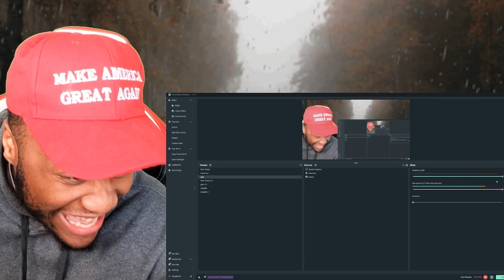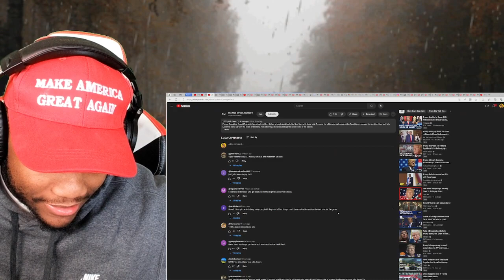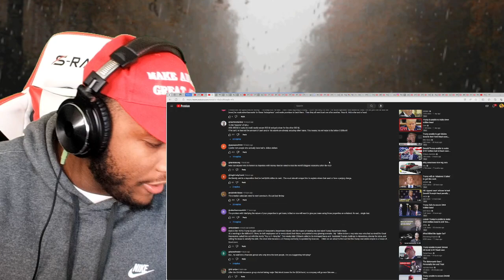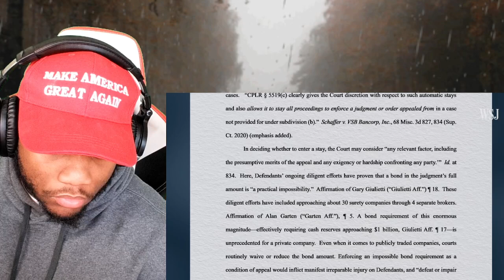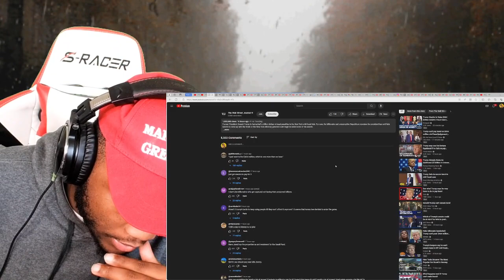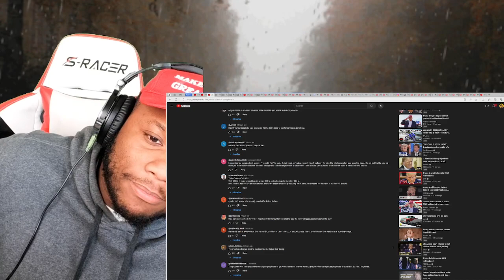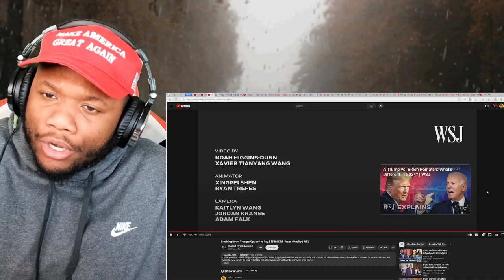Trump has six days to pay up $454M! Breaking Down Trump’s Options to Pay $454M Civil-Fraud Penalty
Breaking Down Trump’s Options to Pay $454M Civil-Fraud Penalty Reaction

Former President Donald Trump is facing half a billion dollars in legal penalties in his New York civil-fraud trial. For now, the billionaire and presumptive Republican nominee for president has until late March to come up with the funds or the New York attorney general could begin to seize some of his assets.

Youtube SuperThanks